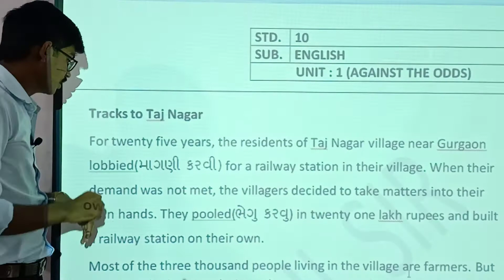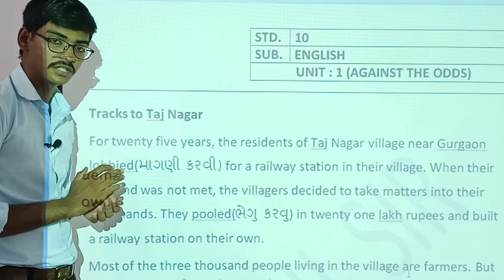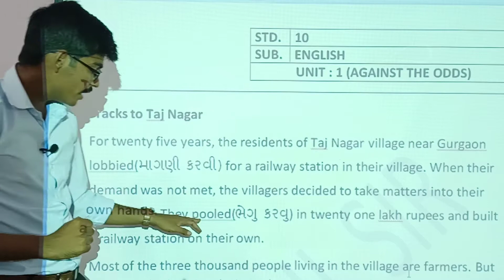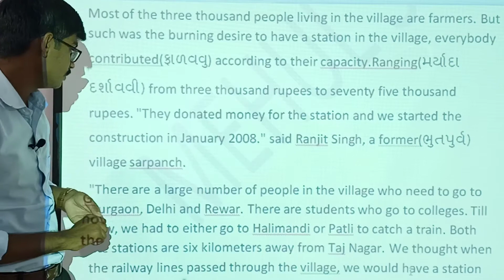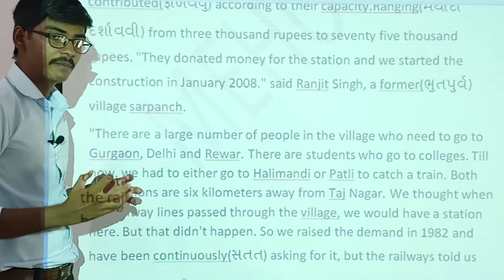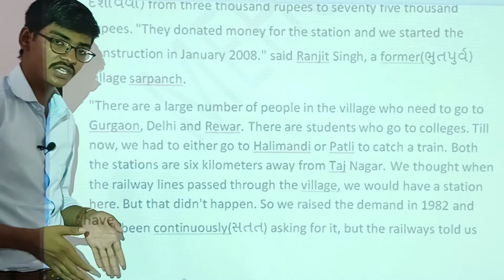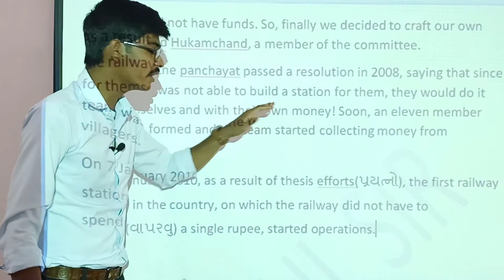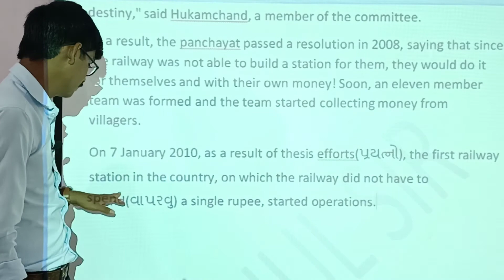STD 10th English unit -1